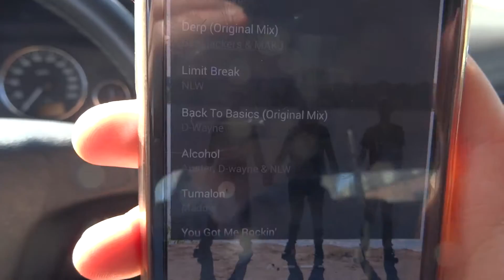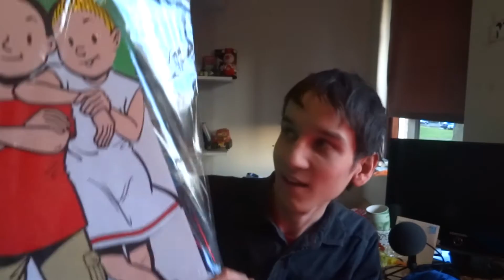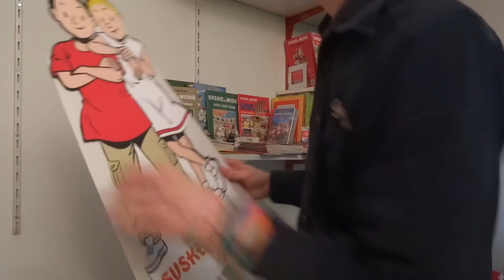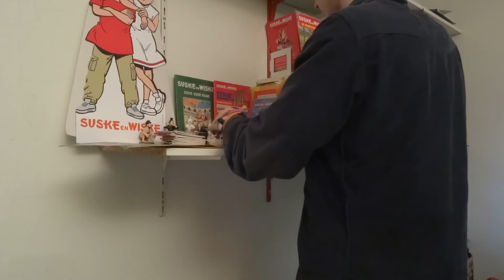BTM Vlog 88 ~ MARKTPLAATS?!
Ik heb wat gekocht via MARKTPLAATS en VANDAAG ga ik er een paar dingen van ophalen! Maar... WAT is het?!
Vond je de video leuk? Doe dan een blauw duimpie! Laat ook zeker een reactie achter :)

Like me op Facebook!